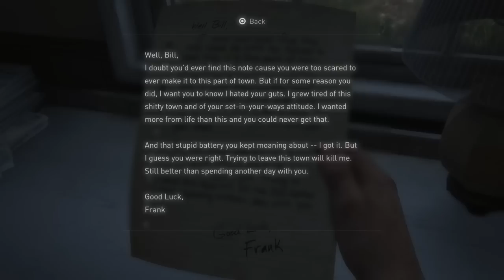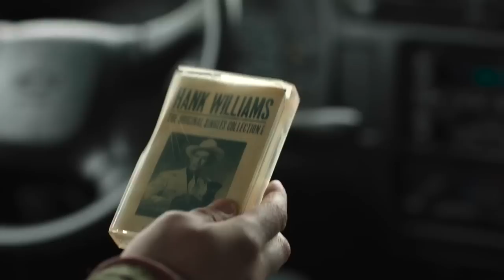5 Reasons HBO's The Last of Us is BETTER than the Game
Naughty Dog have achieved something truly remarkable: a video game adaptation that is better than the video game.

Here's 5 reasons HBO's The Last of Us is better than the game.